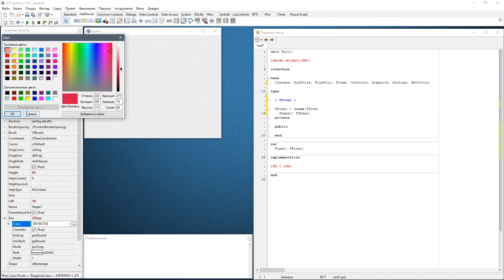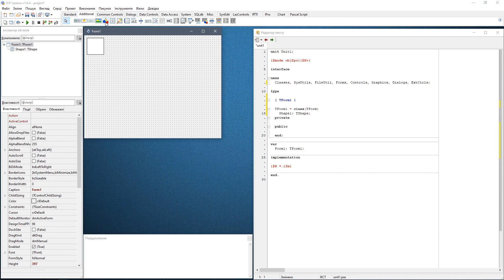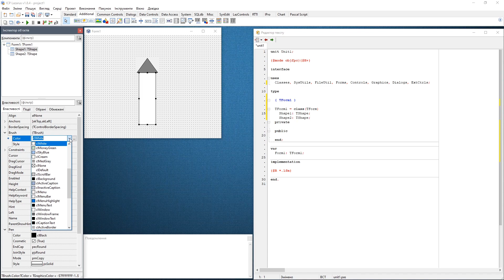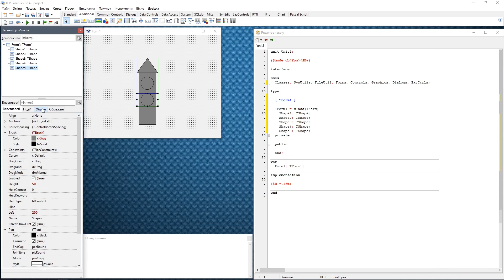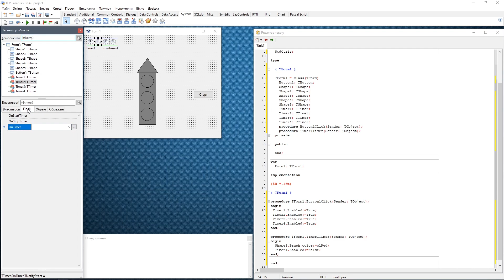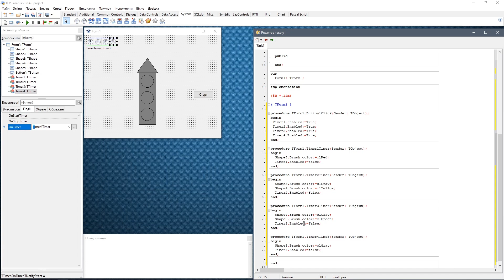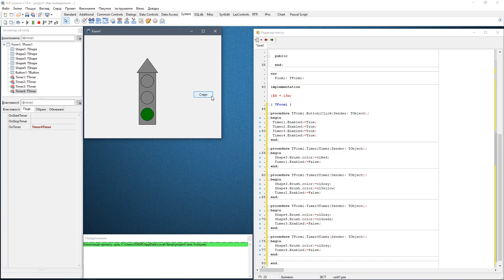Lazarus. Компонент Фігура для створення графічних примітивів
Компонент Фігура для створення графічних примітивів + анімація світлофора